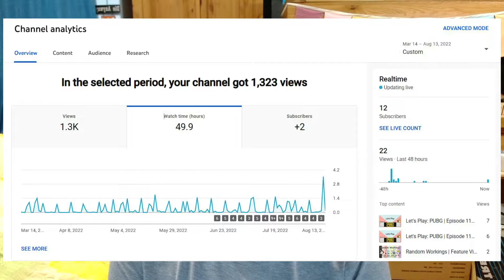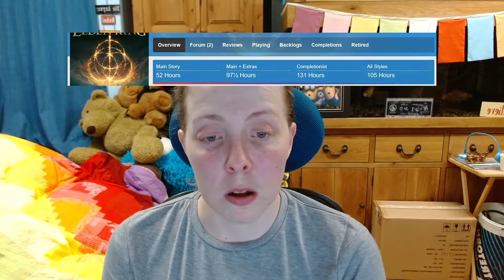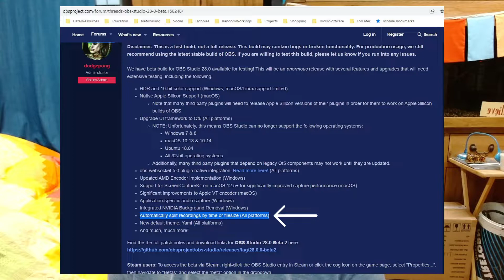Listen to This: Channel Roadmaps | Episode 5: August 2022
The start of a new year of productivity is a good time to have a catch up chat.
I will be covering general channel news, and working my way through changes and improvements I’ve made to the channel elements and my plans for the future.

Chapters
00:00 Title Card
00:08 Intro
01:15 Channel News
03:24 Let’s Chat
06:10 Let’s Be Brave
11:03 Improving the Content
18:43 Watch This Space
20:26 Wrap Up
20:48 Year 1 Compilation Video
30:18 Outro

They are designed to shift over several episodes, so you get a unique sound each video.